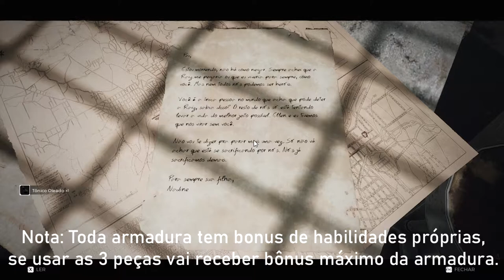[02🇧🇷] REMNANT: EXPLORANDO O MAPA E MATANDO BOSS:MORTALHA voraz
▬▬▬▬▬▬▬ஜ۩۞۩ஜ▬▬▬▬▬▬▬▬
░░░▒▒▒▓▓▓ DESCRIÇÃO ▓▓▓▒▒▒░░░
▬▬▬▬▬▬▬ஜ۩۞۩ஜ▬▬▬▬▬▬▬▬

-Explorando o mapa para encontrar itens e matando o chefe no subterrâneo [MORTALHA voraz]

🚨!!!AVISO!!! 🚨
🚨 !!!NOTICE!!! 🚨